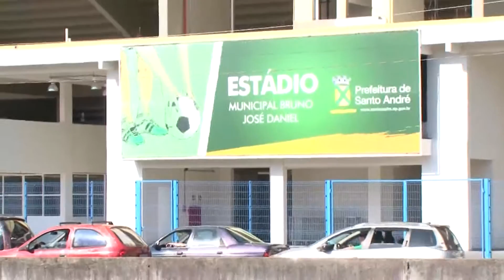Matéria Reabertura Piscina DELL'ANTONIA